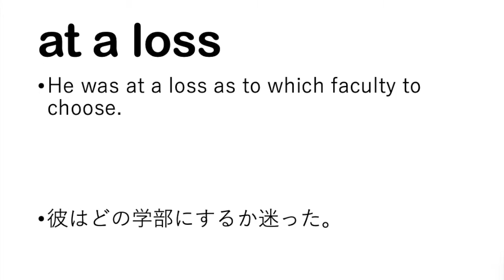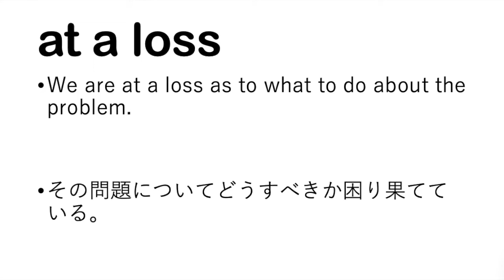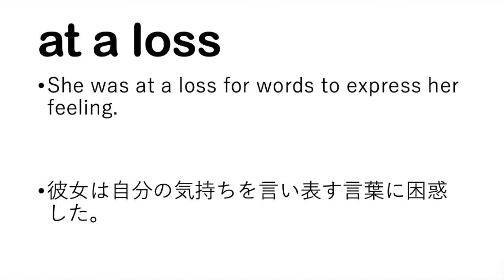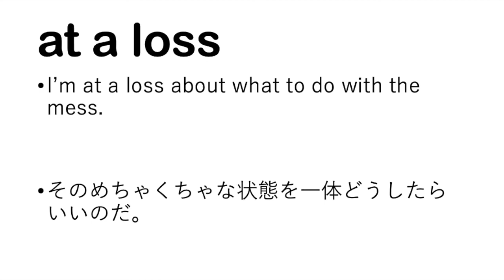at a loss 困って 損をして